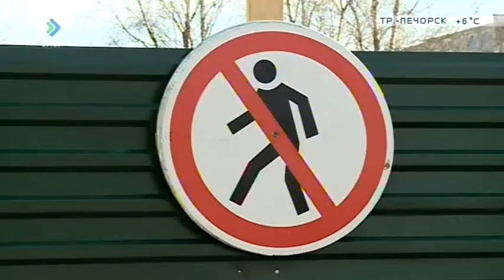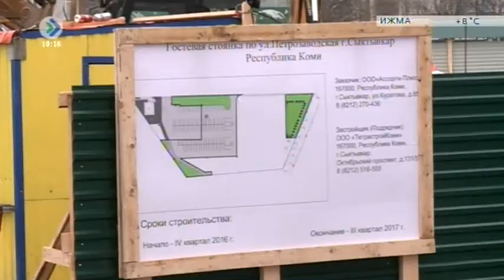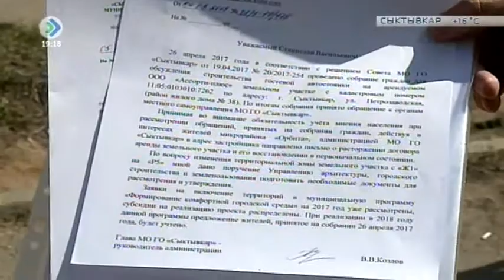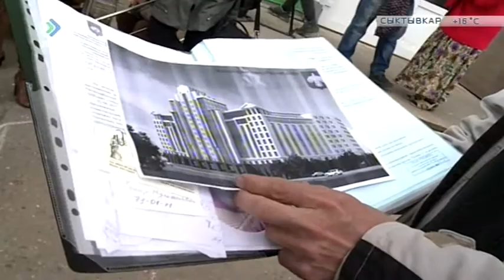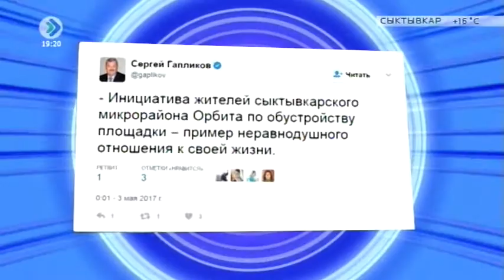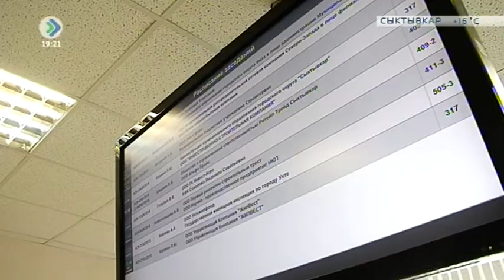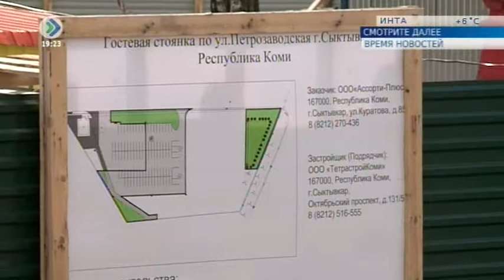Ревизор. Специальный выпуск. 9 июня 2017